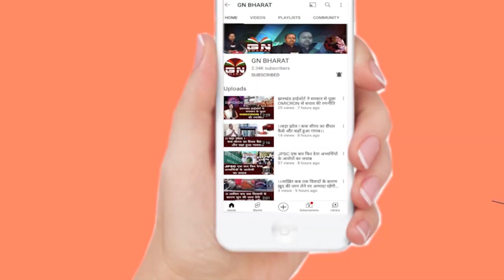नियोजन नीति के लिए फिर लाठी डंडे के साथ घसीटे गए अभियार्थी, देखिए आखिर कब पूरा होगा इनकी मांग